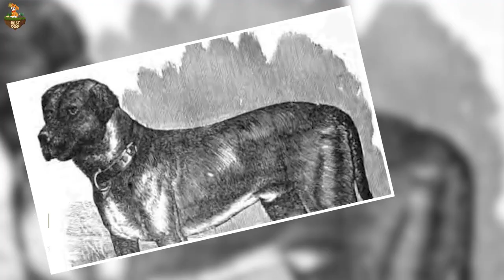Extinct Dog Breeds That You Never Knew Existed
Join us on an exciting journey through time as we explore the world of extinct dog breeds that you never knew existed! In this captivating video, we dive deep into the forgotten corners of canine history to unearth some truly remarkable and little-known dog breeds that have long disappeared from our modern world.
From ancient times to recent centuries, dogs have been faithful companions and valuable helpers to humans. Yet, amidst the vast diversity of dog breeds we know today, there are hidden chapters of history that hold incredible stories of unique and fascinating dog lineages that have sadly faded away.
Prepare to be amazed as we shed light on these extinct dog breeds, many of which possessed remarkable traits, appearances, and behaviors that set them apart from their modern counterparts. Discover breeds that were once revered for their exceptional hunting skills, celebrated for their loyalty and bravery, or cherished for their distinctive physical attributes.
Through captivating visuals, historical accounts, and expert insights, we bring these forgotten dog breeds back to life, showcasing their significance in the grand tapestry of human-canine relationships. Witness the majesty of extinct breeds such as the Molossus, an ancient giant guarding dog with an imposing presence, or the Turnspit, a small and tireless canine bred specifically for operating kitchen equipment.
Prepare to be enthralled by the tales of these long-lost breeds, as we delve into the reasons behind their decline and eventual extinction. Discover how shifting societal needs, changing environments, or simply
the march of time contributed to the disappearance of these remarkable canines. But fear not, as we also explore the legacies they left behind, and the valuable lessons we can learn from their histories.
Whether you're a dog lover, a history enthusiast, or simply intrigued by the mysteries of the past, this video promises to be an eye-opening and captivating journey into the world of extinct dog breeds. Expand your knowledge, broaden your horizons, and gain a deeper appreciation for the incredible diversity and evolution of our beloved four-legged friends.
Don't miss out on this unique opportunity to uncover the untold stories of extinct dog breeds that have been lost to time.